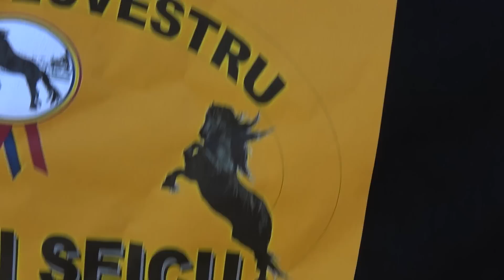Targ expozitional de cai Bradu, Sibiu 5 August 2023 Nou!!!